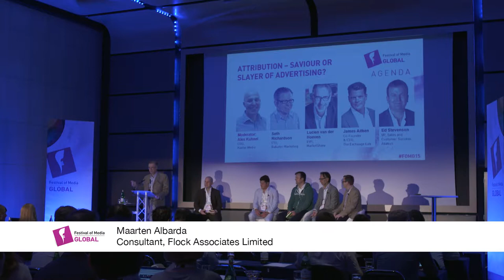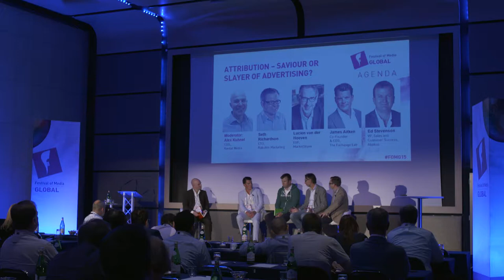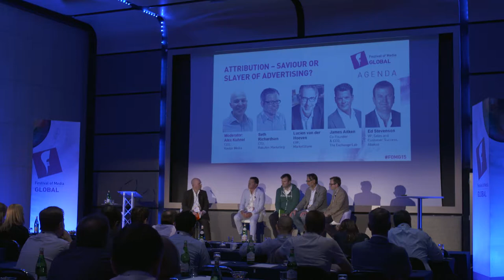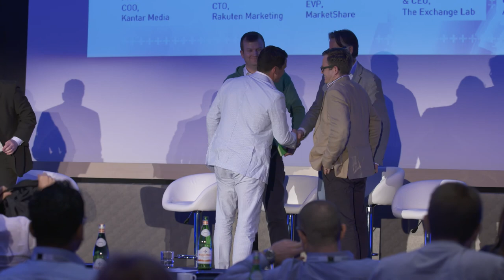Attribution – Saviour or Slayer of Advertising?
Session captured at Festival of Media Global 2015

What does attribution mean for media? Who really understands it? How can clients use attribution effectively? What does it mean for brands?

Featuring:

Ed Stevenson, VP, Sales & Customer Success, Abakus
Seth Richardson, CTO, Rakuten Marketing
Lucien van der Hoeven, EVP, MarketShare
James Aitken, Co-Founder & CEO, The Exchange Lab
Moderator: Alex Kuhnel, COO, Kantar Media